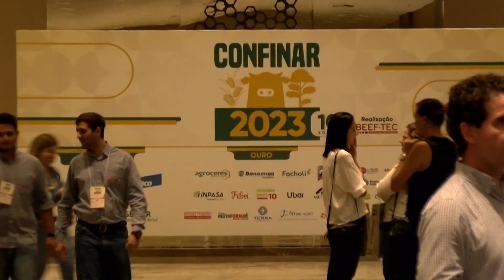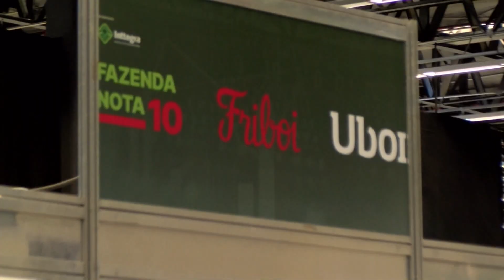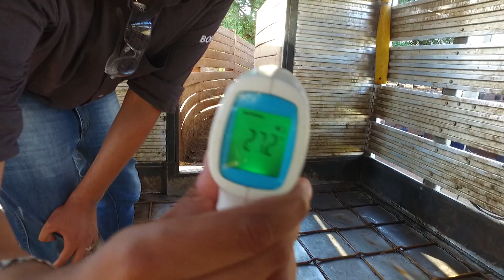SAIBA COMO O FAZENDA NOTA 10 E UBOI ESTÃO TRANSFORMANDO A PECUÁRIA BRASILEIRA